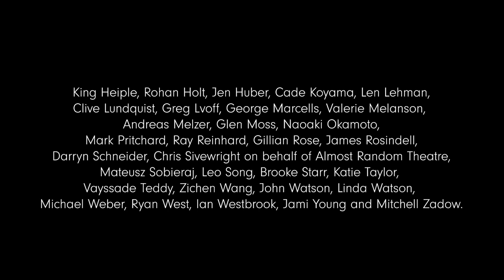UNBELIEVABLE Orchids (World's Most Spectacular Plants episode 12 of 14)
World's Most Spectacular Plants Episode 12 of 14

Orchids have captured the imaginations of horticulturists for centuries. In Victorian times, fever for exotic orchids exploded as ever more spectacular and stunning species were discovered. Not least with the finding of several spectacular slipper orchids Paphiopedilum lowii, P. rothschildianum and P. sanderianum.

In addition to their spectacular colours, the flowers of orchids often take highly evolved forms, such as the bee orchids and flying-duck orchids. Many species trick pollinators in cunning ways.

In some orchids, the flowers are small and plain, but the leaves can have iridescent patterns and striking colours, such as the jewel orchids of the genus Ludisia.

A few orchids can grow without any soil at all, such as Vanda orchids, while others have evolved to produce no leaves, but rather, achieve photosynthesis via special, green roots when growing as epiphytes.

Believe it or not, but you have probably eaten an orchid recently. Or at least vanilla flavouring, which comes from the orchid Vanilla planifolia!

In this film, join Stewart McPherson on a journey to discover the world's most unbelievable orchids. Learn how to grow orchids and home, and which species are among the most spectacular and most fun to cultivate!

This is the twelfth of a series of fourteen "World's Most Spectacular Plants" videos. to see the rest of the series!